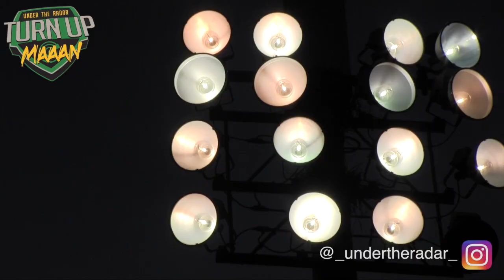🔥🔥 CANT WAIT !!! The 2018 High School Football Season Will Be LIT 🔥🔥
🔥🔥 CANT WAIT !!!  The 2018 High School Football SZN Will Be LIT 🔥🔥 NEW Instagram GIVEAWAY Follow us @_undertheradar_ to find out how YOU could win